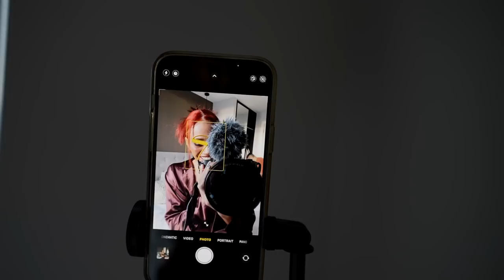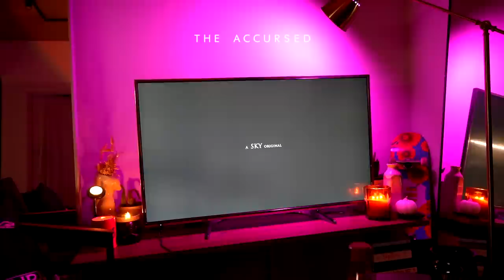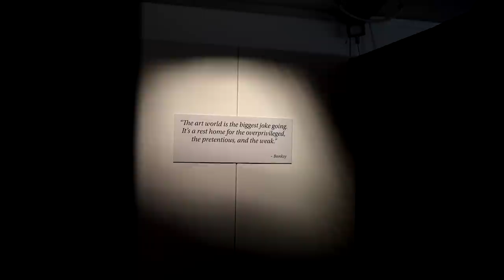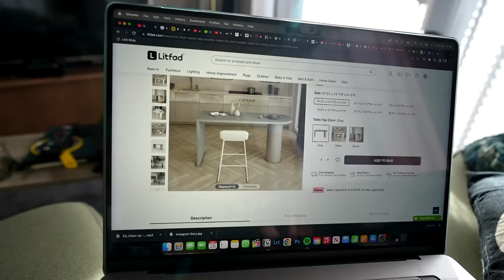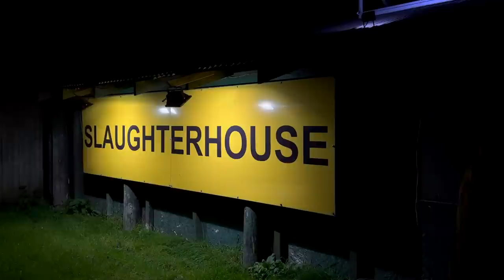*REALISTIC* week in my life ✨ Halloween fun, insta shoot, art exhibition, diy nails, skincare chats!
As part of my ongoing collaboration with SkyCinema, this October I watched 'The Accursed' - a Sky Original that is just perfect for spooky season! If you are into Halloween and love scary movies like I do, Sky Cinema has a whole collection of movies perfect for you - including films like A Quiet Place 2, The Conjuring and Scream.

For more information on Sky Cinema package,

*LINKS*
*EQUIPMENT*
🖥 Software → Final Cut Pro x
*MUSIC*